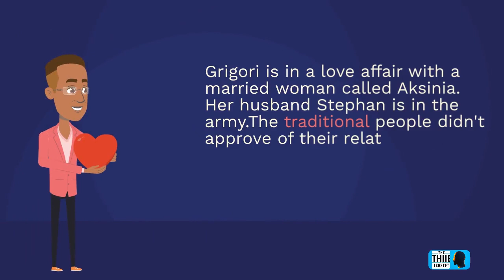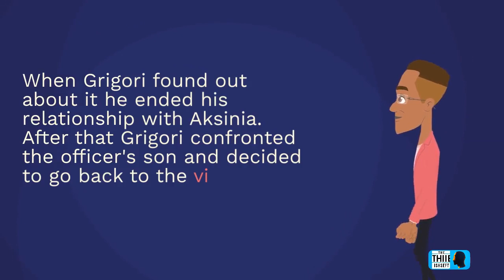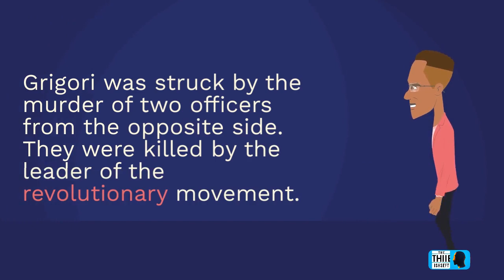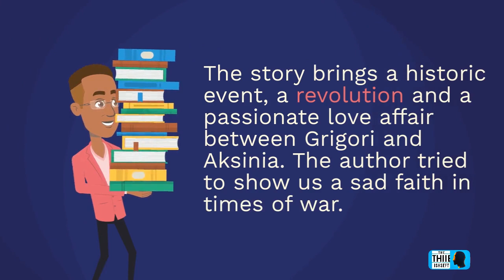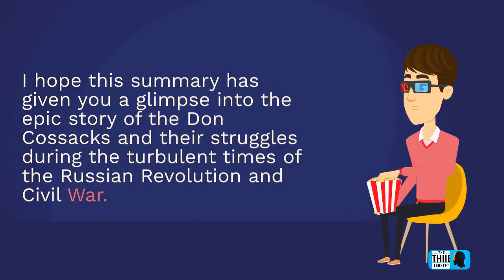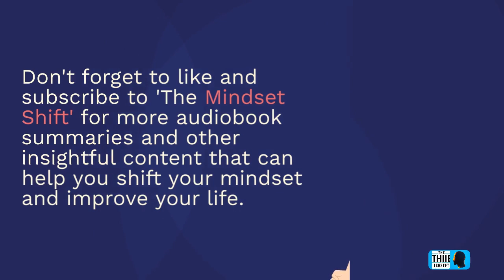Summary Audiobook - "And Quiet Flows the Don" By Mikhail Sholokhov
In this video, we provide a concise summary of the classic novel "And Quiet Flows the Don" by Mikhail Sholokhov. This epic tale follows the life of a Cossack family living along the Don River during the tumultuous years of the First World War and the Russian Revolution. Through vivid characters and intricate plot lines, Sholokhov paints a sweeping picture of the struggles and triumphs of ordinary people during a time of immense political and social change.